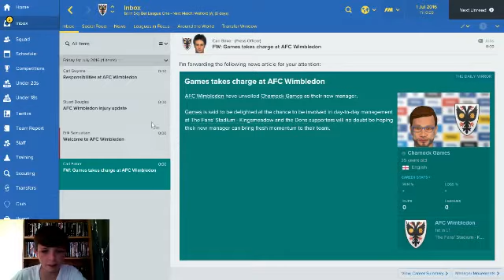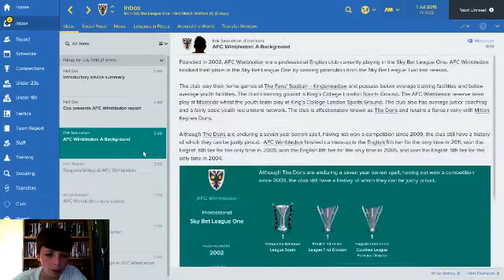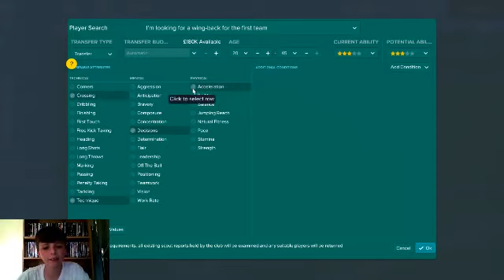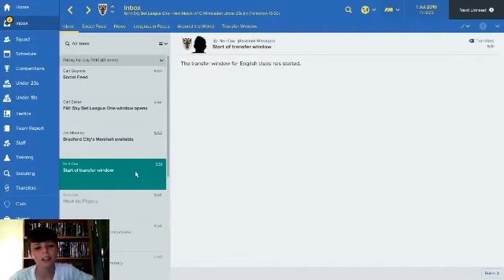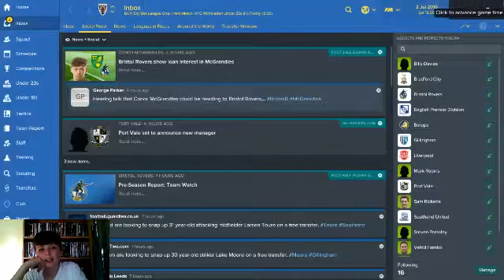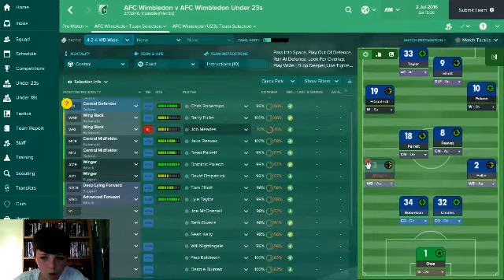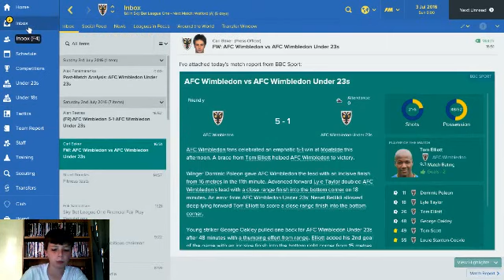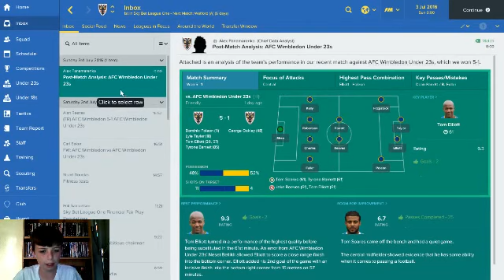AFC Wimbledon FM17 Road to Glory Series : Episode 1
Hi Guys,
My Charnock Legends Series had to stop as i lost the save however I hope I can continue this series. Any suggestions are welcome and sorry for the poor quality I am currently learning how to use this recording software.